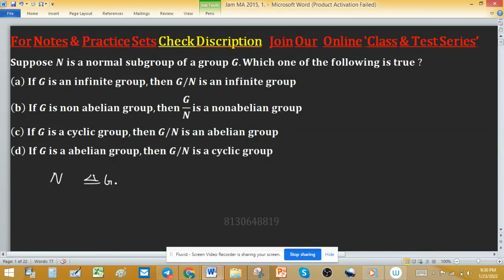real analysis iit jam mathematics linear algebra group theory university Masters Degree in the UK